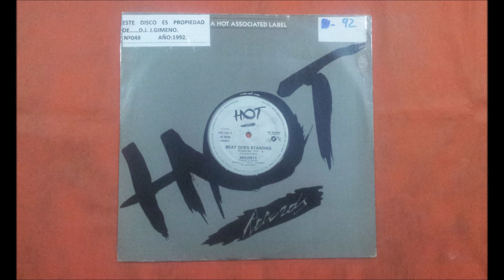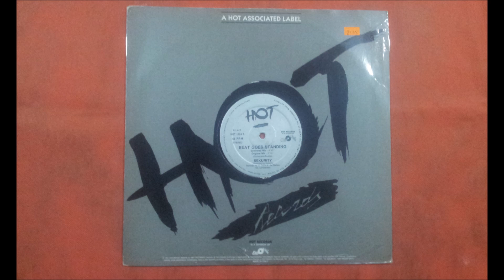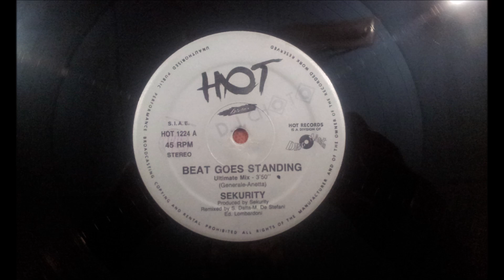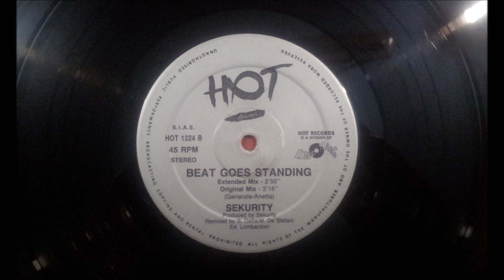SEKURITY.(BEAR GOES STANDING.(EXTENDED MIX.)(12''.)(1992.)